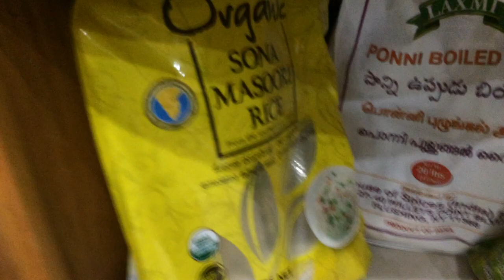Thattu idly in tamil,தட்டு இட்லி,How to make thattu idli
In this video learn how to make soft and no baking soda idli in the easiest way.